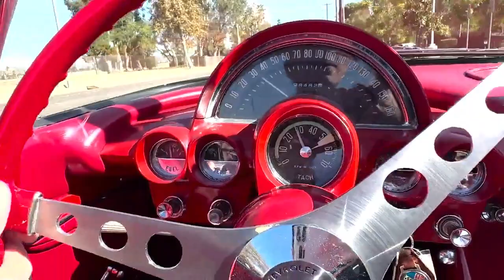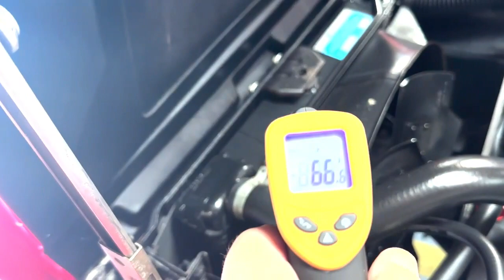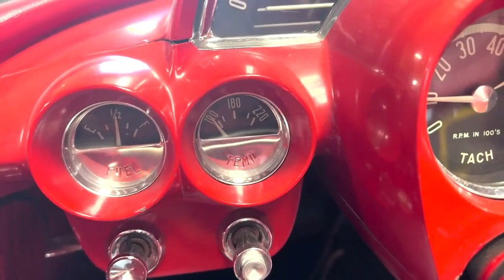1962 Chevrolet Corvette @ 427Stingray.com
Auction is now live for this 1962 Corvette Convertible